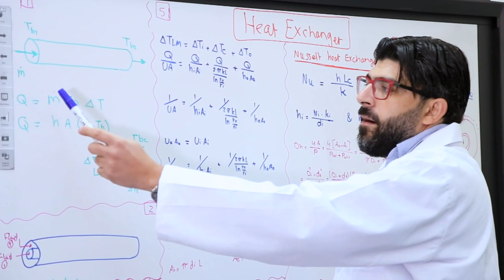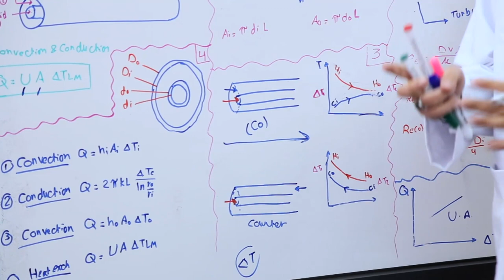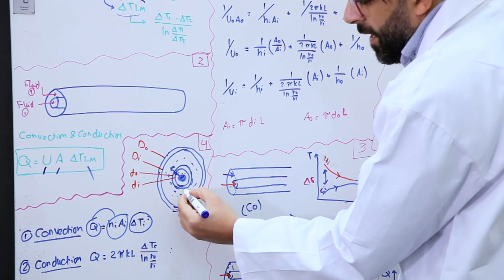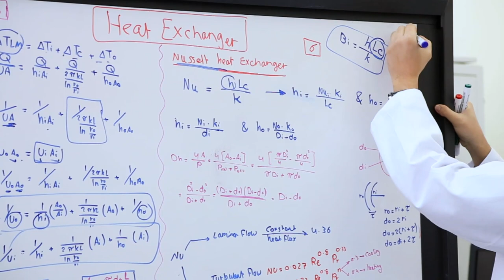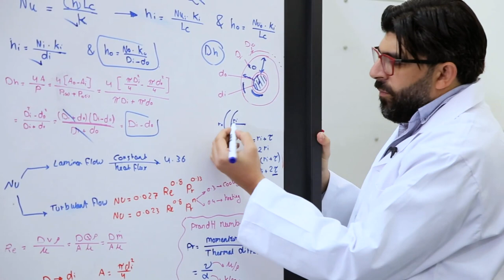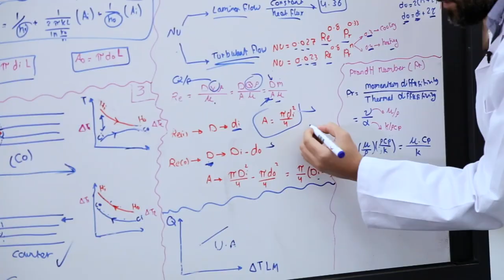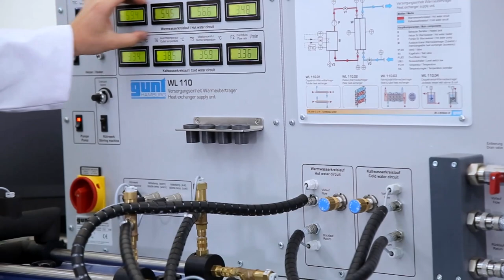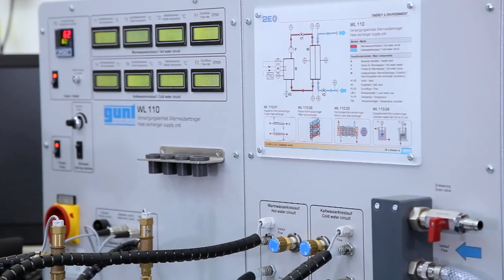Heat Exchanger (Theory and Live Experiment)